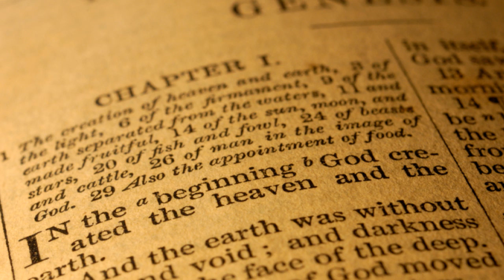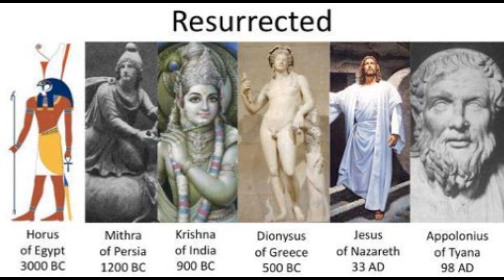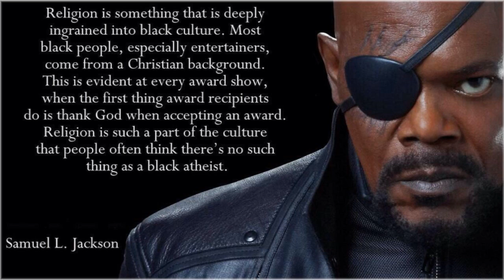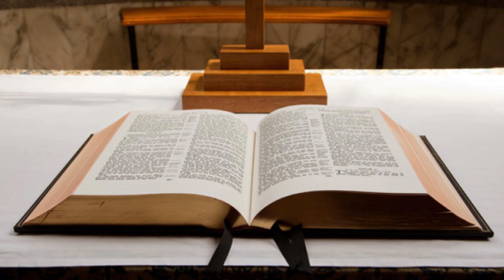Proof That Jesus NEVER Existed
The biblical story of Jesus is nothing but a fairy tale myth that's been told over and over again in different religions for thousands of years.